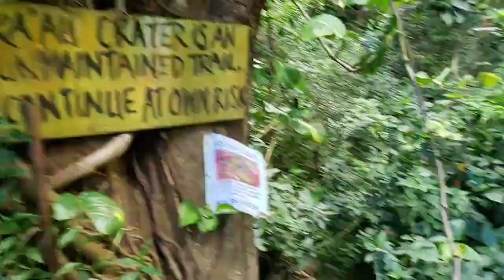WEAR A MASK: KA'AU FALLS/ April 19, 2020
Oahu hikes